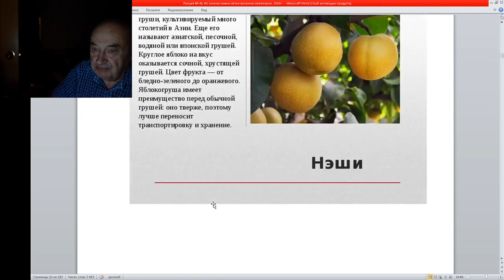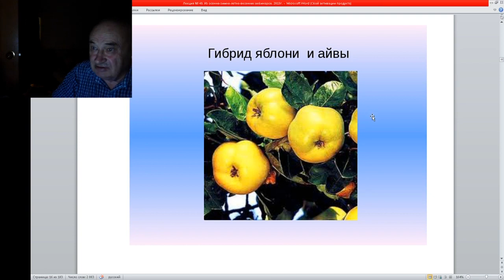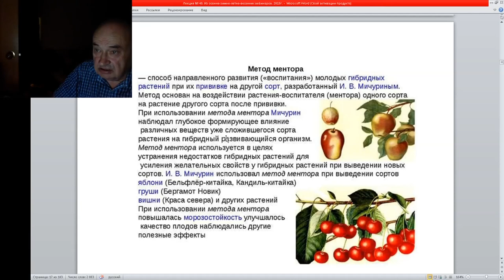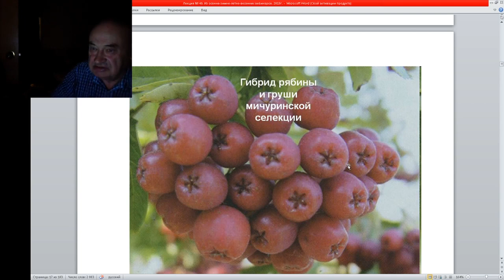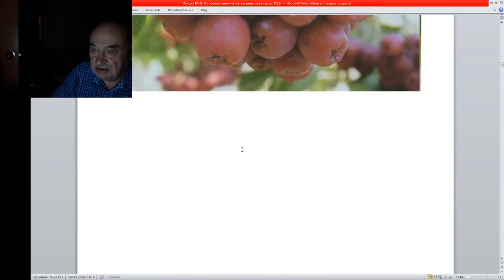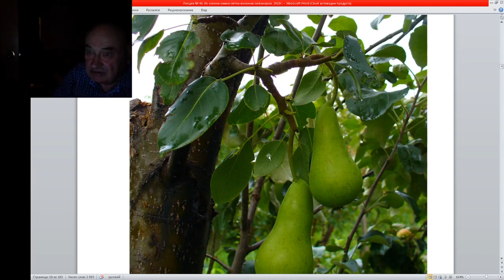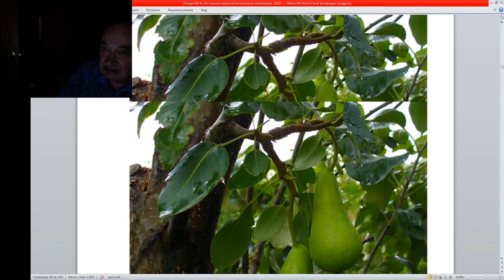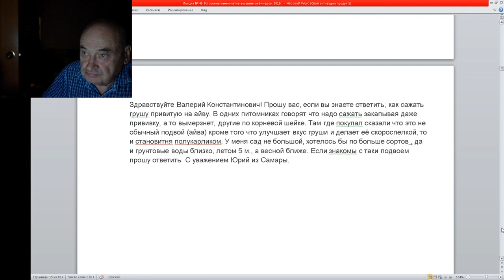49 ч 4 Метод Ментора Могут ли яблоня опылить грушу